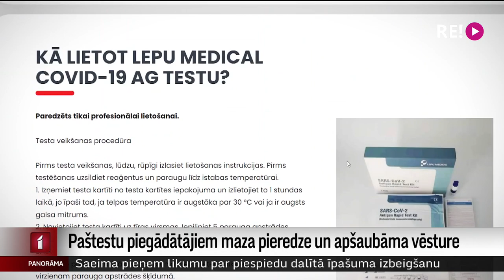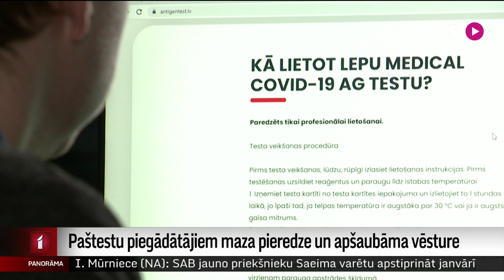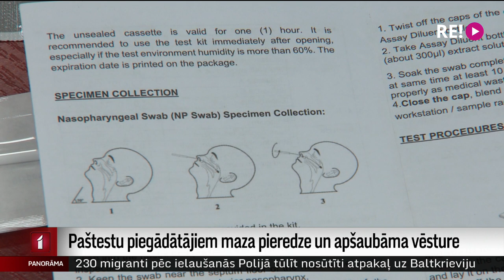Paštestu piegādātājiem maza pieredze un apšaubāma vēsture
Valsts aizsardzības un loģistikas iepirkumu centrs atlasījis piecas firmas, kas valstij turpmākajos mēnešos piegādās miljoniem ātros Covid antigēnu testus. Pirmo četru miljonu testu kravu solījusi piegādāt nesen dibināta firma bez pieredzes valsts iepirkumos. Vēl vispārīgu vienošanos par testu piegādi plānots slēgt ar SIA “Brief”, ar kuru valstij nesen bijusi slikta pieredze, jo tā nav piegādājusi solīto dzeloņstiepli žogam uz Latvijas-Baltkrievijas robežas.